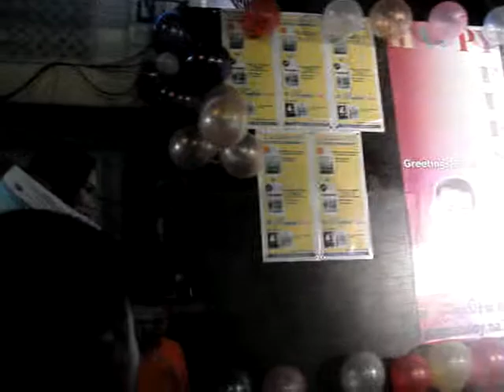MS GAY BRGY ACACIA MALABON 043009 RHIAN SPORTS MPG